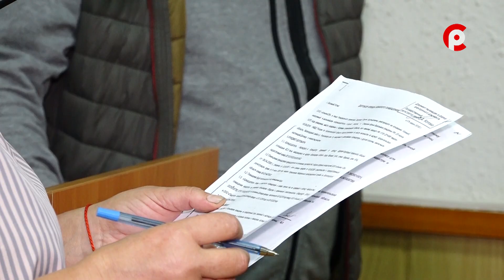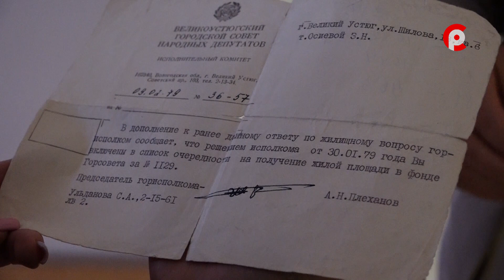Буйные соседи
Судьбу питейных заведений обсудили в администрации района